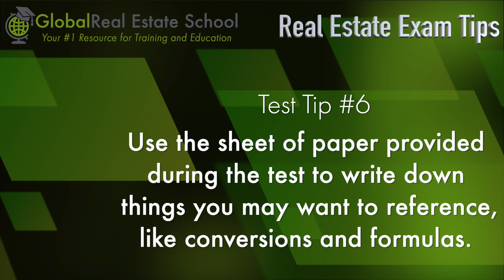Ten Testing Tips to Help You Pass the Real Estate Exam!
Check out our Tech Tuesday with John Mayfield from Global Real Estate School!

Download our e-Book, "Success Tips for Passing the Real Estate Exam, and Generate Income in Your First 90 Days"

Do you want to pass your real estate exam? Sign up with Global Real Estate School to get access to videos, hundreds of exam questions with explanations, live webinars, and so much more!

If you need to complete your pre-licensing courses - we can help you!